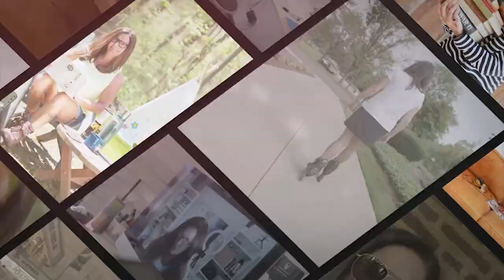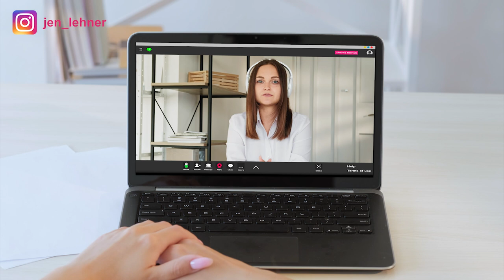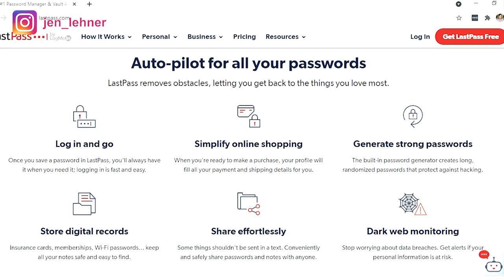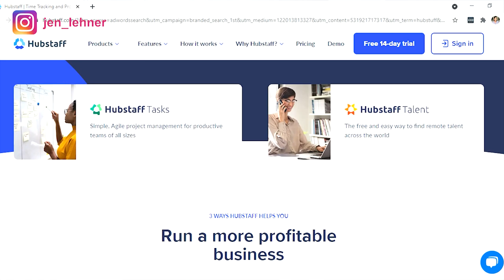Can you trust Virtual Assistants?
🤔 Can you trust Virtual Assistants? // Get my top tips on what you can do to feel completely confident that you trust the person that you hire.

In this video, you'll learn that not only you can TRUST someone who you've never met, who's on the other side of the world, and also build an incredible working relationship over the course of years.

TIMESTAMPS:

0:00 Intro
1:29 Hiring Process
4:30 Start slow
4:57 Let your VA ask you questions
5:20 Daily check-in document
6:04 Trust is a two-way street
7:10 2 ways to feel comfortable
7:33 LastPass
8:17 Hubstaff